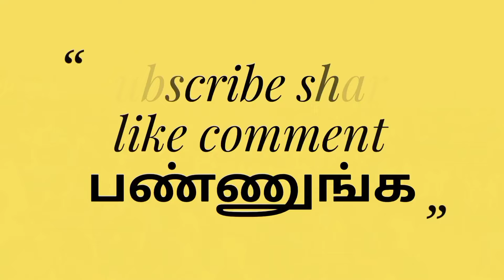UPS CHINNA MASS PERFORMANCE D KOTHAPALLI FESTIVAL VIDEO